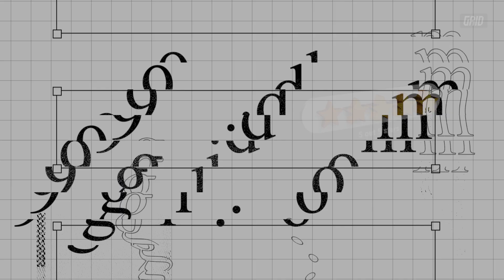GRID x Doin Customer Experience | Movians Production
Client: GRID
Producer: Fahad Ibna Wahab
Production: Movians

Director & Editor: Hamaz Emon
Cinematography: Sosmoy Arefin Khan

Movians is a visual production company based in Banani, Dhaka. We work with Top Quality Commercials, documentaries, motion graphics, and animation videos for all kinds of media or corporates which play a very effective role in branding. Our videos generate leads, go viral, inspire trends on social media, and increase landing page conversions. We are a creative video production company that makes content with an impact. Since our establishment in 2016, we worked with more than 300+ local and international clients in the past years.
We know that compelling content comes from great insight, leading to relevant storytelling. We know what you really need. It is our job to aesthetically tell a story in a beautiful way. We are always versatile in documentaries. Our main goal is to bring everything to fruition. Everything we do is popular with visitors and we use all methods to achieve great results.
We have professional teams and advanced technology for video making, video cameras, and equipment, making every video work of international quality.
It's very easy to work with us, which is what all of our clients say. Our research team works to meet all your needs, improving the quality of video by gathering exactly the kind of information you need. Our production team completes their creativity in an extremely efficient way. Our editing team successfully brings out all the videos using international quality software. Increase the quality of each video with advanced CG
and animation.